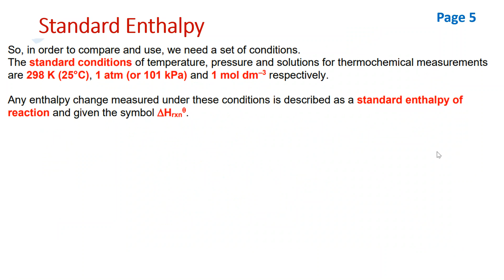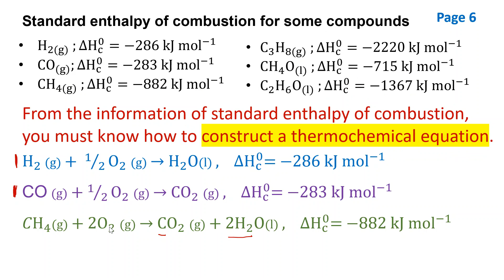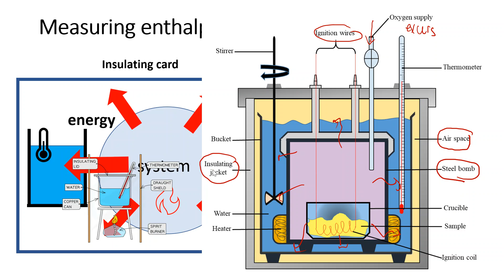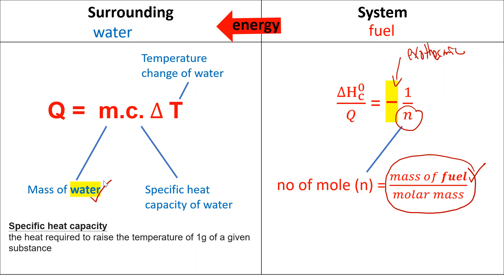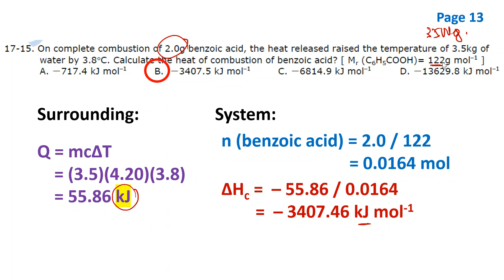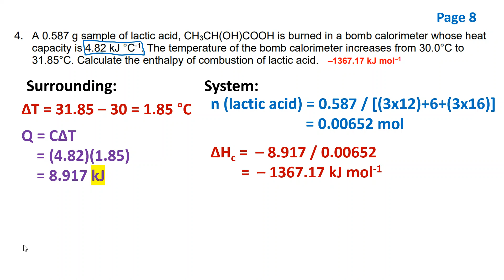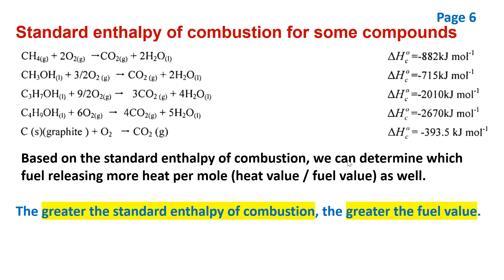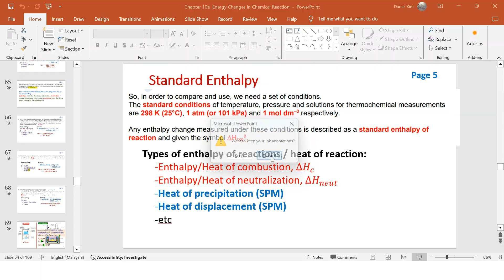2024 S2 Chp 10 Heat of Combustion